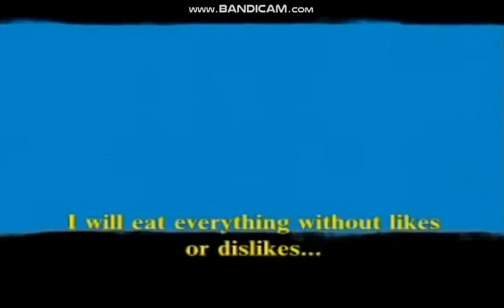ティーンタイタンズ Theme Song - Teen Titans Theme Song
The theme song for ティーンタイタンズ (or English for Teen Titans)